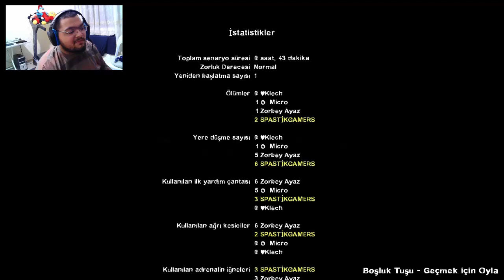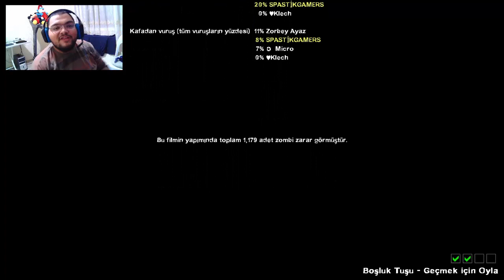CADI BİZDEN KAÇTI / Left 4 Dead 2 : Türkçe - Bölüm 2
Left 4 Dead 2'nin Türkçe Multiplayer Oynanış Videosu İle Karşınızdayım. Ekip Arkadaşlarınızla Birlikte Zombilerle Cebelleştiğimiz Bu Aksiyon Dolu Oyunu Oynarken Biz Çok Keyif Aldık , Umarım Sizde İzlerken Eğlenmişsinizdir. İyi Seyirler Babuşlar.

Mobil Uygulamam

Özel Açıklama